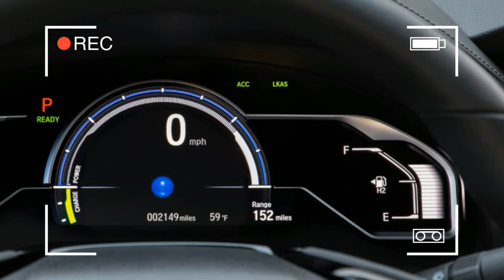Look This !!! 2017 Honda Clarity The steering is precise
Otherwise, the fuel-cell Clarity drives like a very heavy Accord that is entirely aware of the added girth and doesn’t try any fancy dance moves. It tops 4000 pounds, despite an aluminum hood, doors, fenders, and trunklid. Honda says the Clarity’s center of mass is slightly lower than that of the Accord hybrid, but the prevailing impression is that it feels far more nose-heavy in tight corners than its claimed 57/43 front/rear weight distribution suggests. The steering is precise, but it could be weighted stronger on-center. Selecting Sport mode—signaled by red highlighting for the gauge cluster—gives you sharper accelerator response as well as what will be welcomed on mountain roads: more regenerative braking. The brakes themselves are precise and easy to modulate.